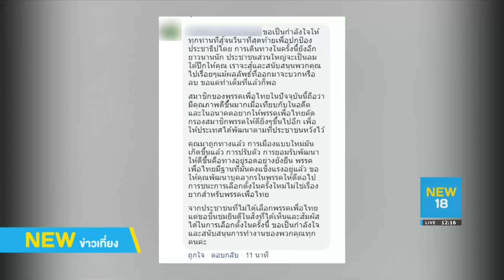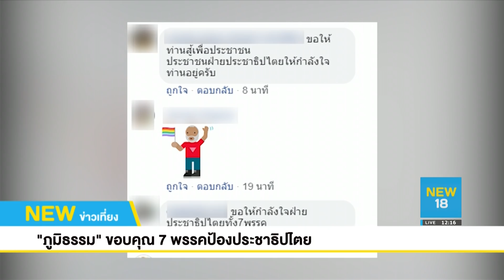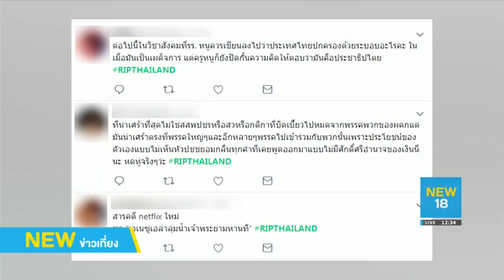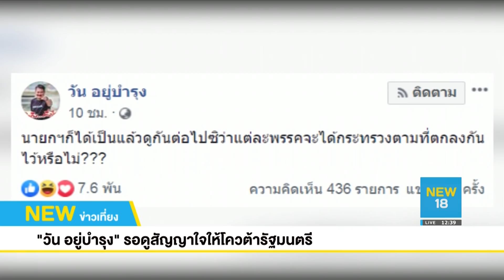นิวข่าวเที่ยง |ช่วงที่ 1| 6 มิ.ย. 62 | NEW18